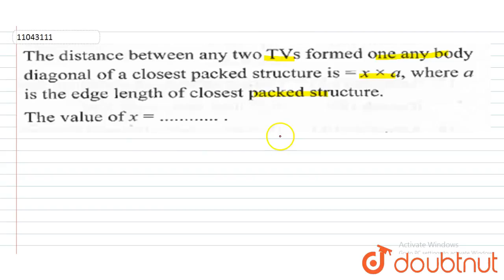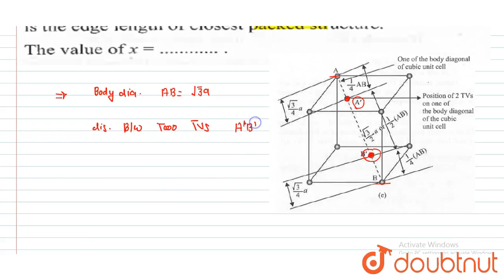The distance between any two `TV_(s)` formed one any body diagonal of a closest packed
The distance between any two `TV_(s)` formed one any body diagonal of a closest packed structure is `= x xx a`, where `a` is the edge length of closest packed structure.  the value of `x = ……… .